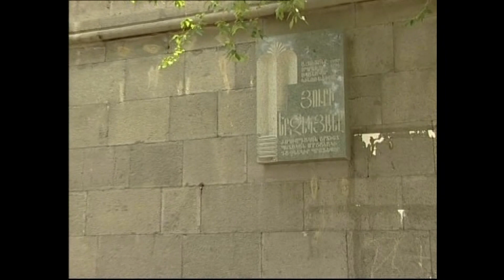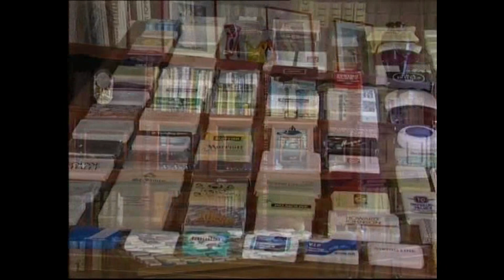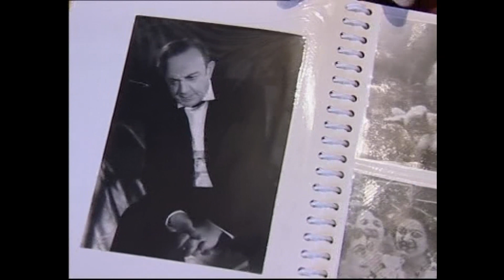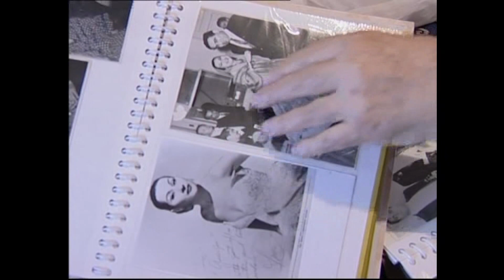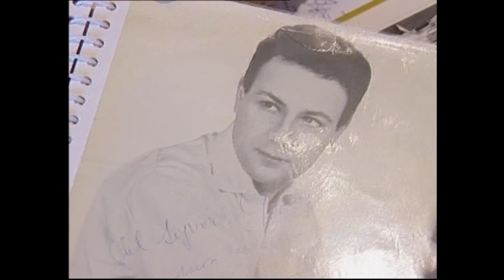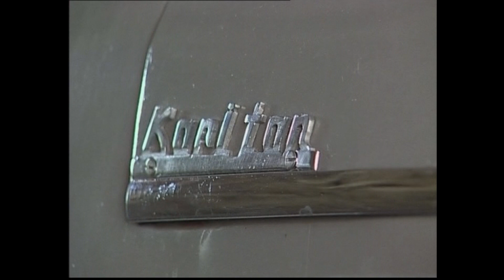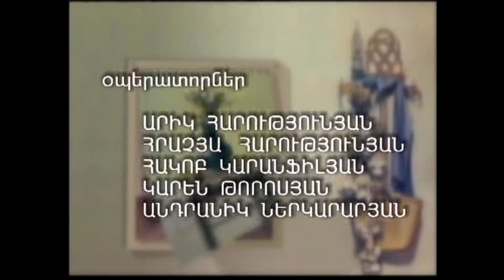ՄԻԱՇԱԲԹԻ ․ ԱՐՄԵՆ ԱՄԻՐՅԱՆ